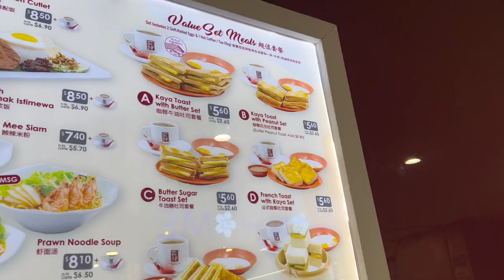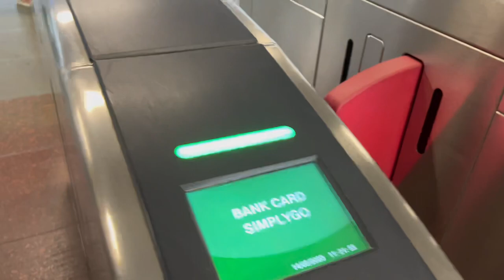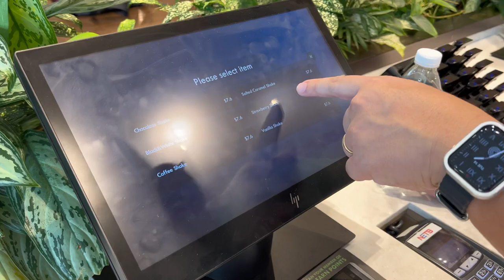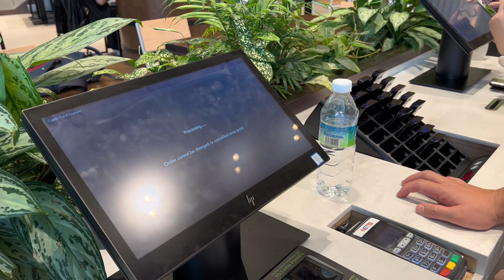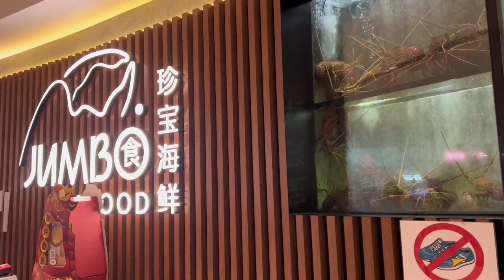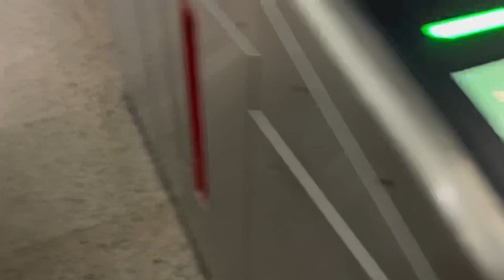Vlog #17 - Valentine’s Day at Singapore 搭火车过新加坡庆祝情人节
老佩差不多的每一天 - Vlog #17
想说，年纪越大，时间过得太快，记录一下，拿着手机乱录，看到什么就拍什么
Time flies, slowly catching up myself and my loved one by recording life in a day